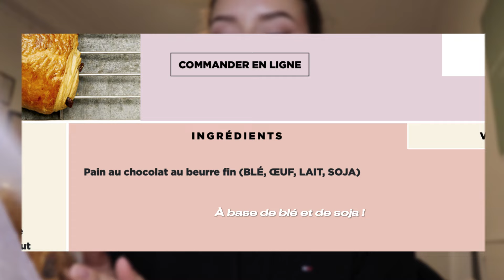JE MANGE TOO GOOD TO GO PENDANT 24H (boulangerie, restaurant, hôtel)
Hello ! On se retrouve dans une vidéo que je voulais faire depuis hyper longtemps.

-10% avec le code : MYCUPOFTEE